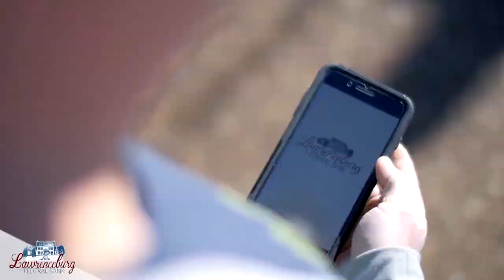X Sports Tonight 1-18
Lawrence Co prepares for a road trip to Marshall Co
North Alabama MBB looks to snap 5 game losing streak at Central Arkansas